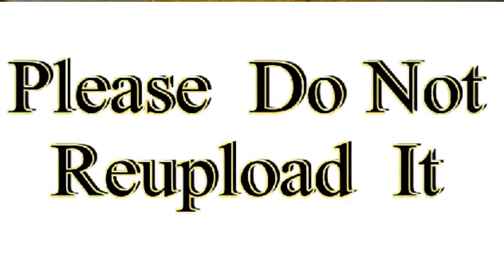নারী কিসে আটকায় তা জানিনা কিন্তু আজকের এই রেসিপি খেলে পুরুষ যে আটকাবে তা 100% নিচ্ছিত //Kakila fish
( অনুমতি ব‍্যাতিত কুকিং স্টুডিওর @MonpakhiHD চ‍্যানেল এর ছবি ভিডিও লেখা ব‍্যবহার করলে তার বিরুদ্ধে লিগাল একশন নেওয়া হবে।)